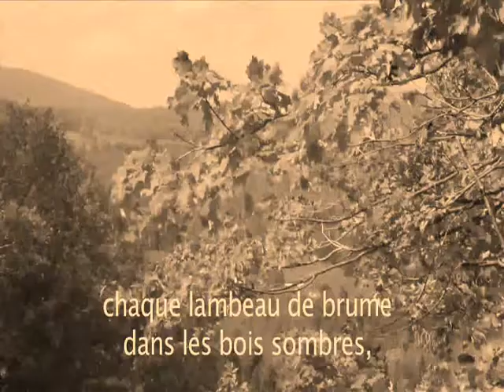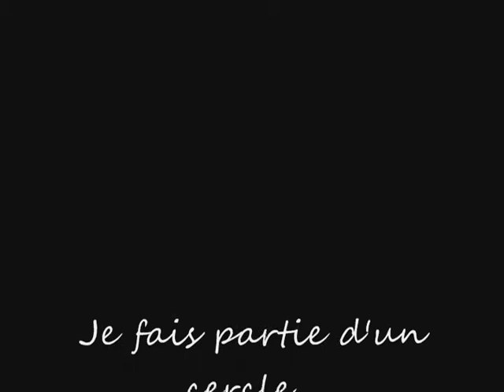Amérindiens... Mille fois ... Pardon...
Montage: Luc de Mer